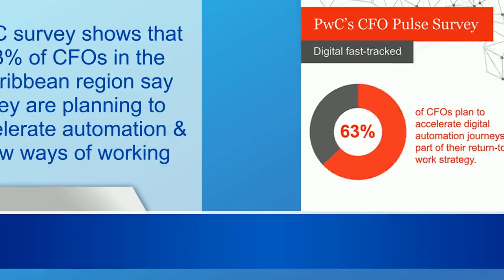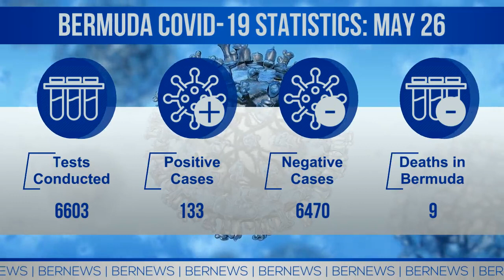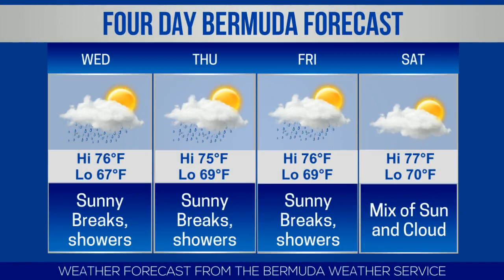Bermuda Newsflash For Tuesday, May 26, 2020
| Bermuda | Tuesday, May 26, 2020: Zero tolerance approach | 133 total confirmed Covid19 cases | PwC conducts Covid-19 CFO Pulse survey | Government invites applications for Bursary Awards | Nahki Wells & Bristol City return to training | Longest regiment embodiment since WWII | Loren re-opens hotel & Pink Beach Club Restaurant | Butterfield Bank donates additional $50,000 | Police warn about speeding, drunk driving | Live broadcast schedule | BSX stock report | World News headlines & more